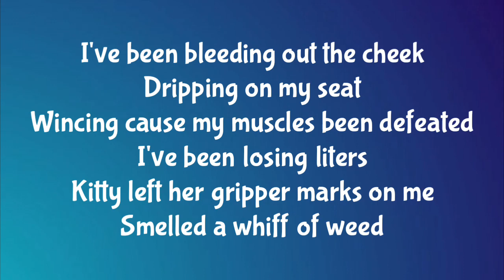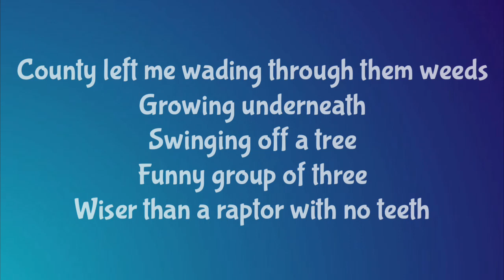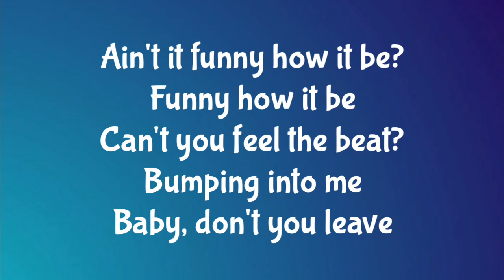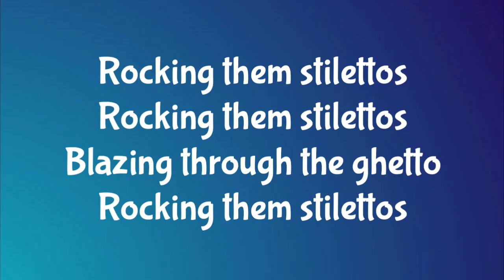Dua Saleh - Cat Scratch (Lyrics)🎵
Lyrics 》

I've been bleeding out the cheek
Dripping on my seat
Wincing cause my muscles been defeated
I've been losing liters
Kitty left her gripper marks on me
Smelled a whiff of weed
Hungry as the ni**as in the D
They be ready wheelin'
Posture of a pastor with his sheep
Planting hella seeds
No nomadic shepherd heard of me
Flowers hella sweet
County left me wading through them weeds
Growing underneath
Swinging off a tree
Funny group of three
Wiser than a raptor with no teeth

Ain't it funny how it be?
Funny how it be
Can't you feel the beat?
Bumping into me
Baby, don't you leave
Rocking with your feet, claws
Lips locked tick-tock tea
Where'd you leave them hair rolls?
Tint pose, ten toe treat

Rocking them stilettos
They be walking in stilettos
Scrapping in the metal
Blazing through the ghetto
Rocking them stilettos
Rocking them stilettos
Rocking them stilettos

Feline laughing lightly in the sun
Nails undone
Weigh a ton
Hold a gun
Watch her run
Watch her run

Run a dungeon
Sunken I might scream while lunging
Lungs thin, green limbs
Tearing up this new skin